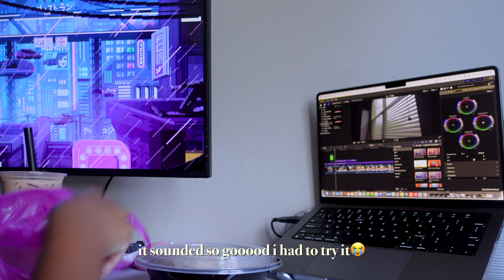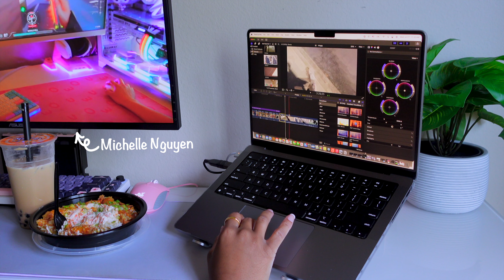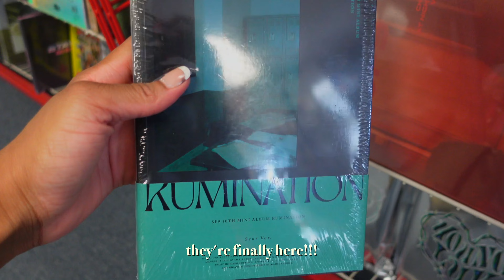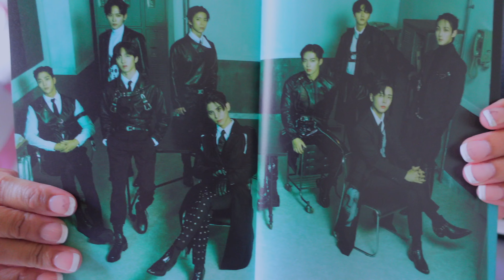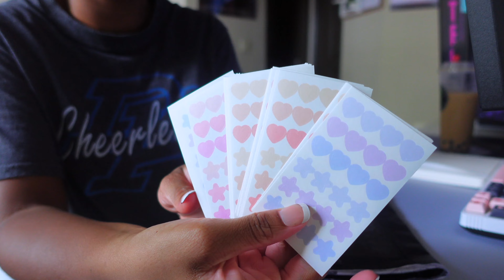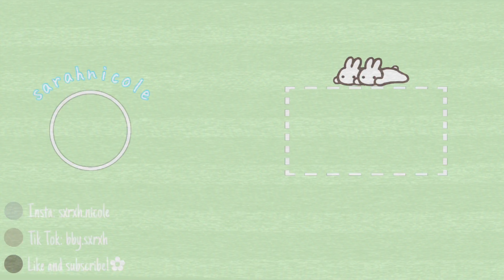days in my life🐰| organizing stationary, eating, museum date, kpop albums, journaling, cafes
Hi guys! i really hope you enjoyed this weeks vlog, it was so fun to record all the different things i did this week!🤍 see you soon!

0:00 intro
0:55 cook w/me! rice & shrimp
2:11 organizing stationary
3:27 getting boba & food
4:04 editing and eating
4:20 setting up my new gaming chair
5:44 watching netflix
6:10 going to the new cafe!
6:44 heading to the museum
7:22 cook w/me pt.2! steak and rice
8:52: heading to office depot for supplies
9:12 kpop store!
9:35 more boba but at a different shop
9:57 album unboxing
10:58 journaling for the 1st time!
13:01 outro